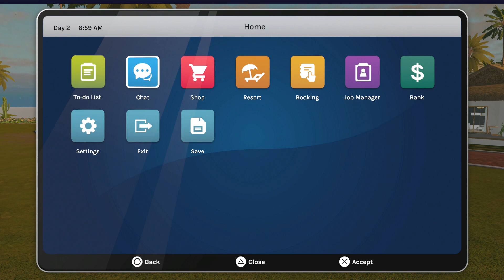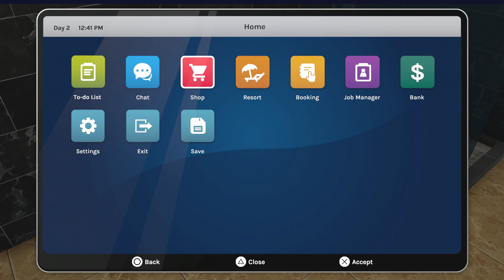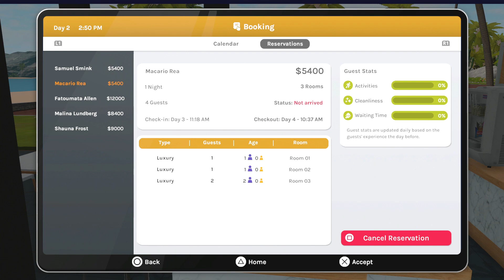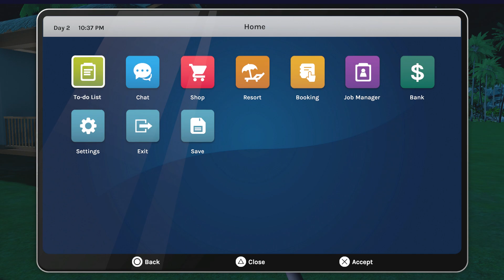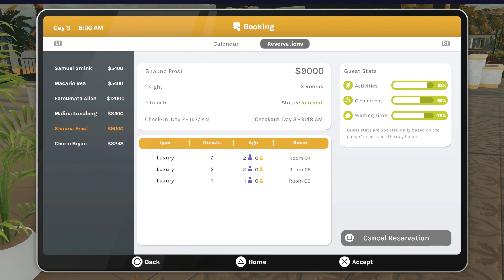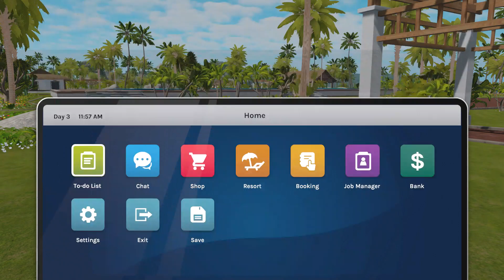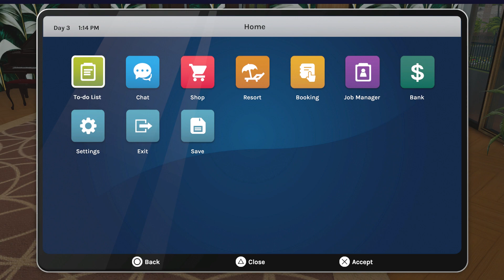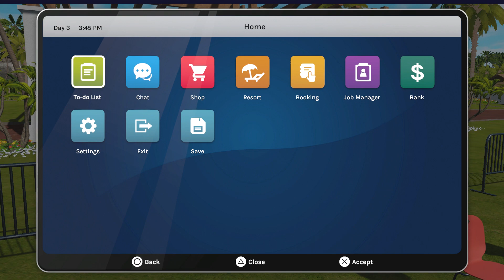Let’s Play | Hotel Life A Resort Simulator! | Part 9 !